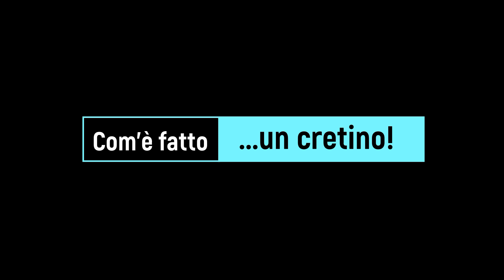💯 DELUCADONOSOR: Vincenzo De Luca SHOW. Il meglio di De luca!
👍🏻 Il tuo LIKE e la tua ISCRIZIONE sostengono il CANALE.
Una raccolta tutta da ridere di meme divertenti che spopolano in rete, dedicati al governatore della Campania Vincenzo De Luca. Ogni intervento pubblico di De Luca, comunque la si pensi, diventa quasi sempre virale, per l'ironia con la quale affronta certi argomenti e per il suo particolare modo di parlare e di esprimersi. Una raccolta video di meme divertenti sul Presidente DELUCADONOSOR, imperatore del web!

Immagini tratte dal web di proprietà dei legittimi licenziatari.